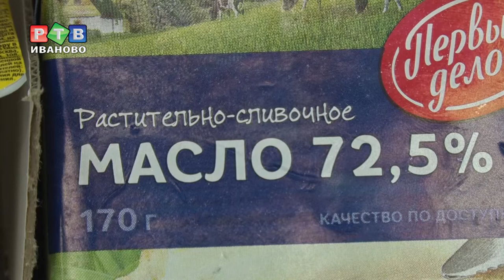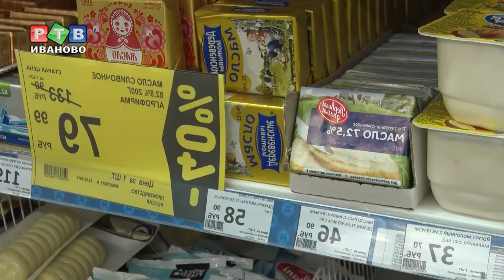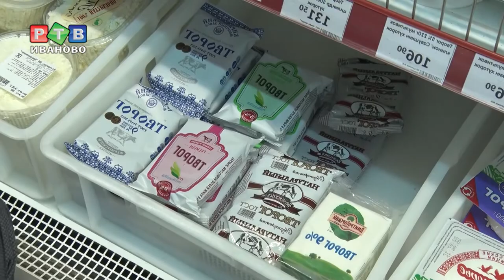Масло на пробу